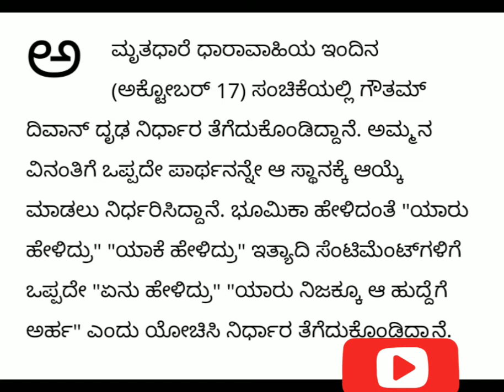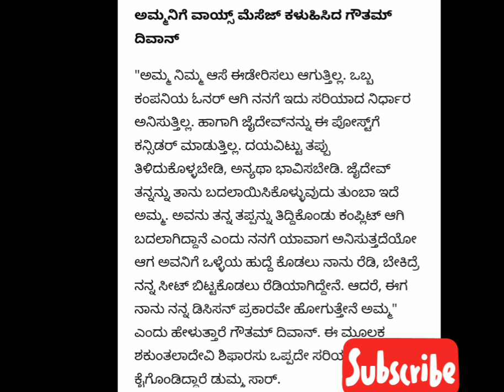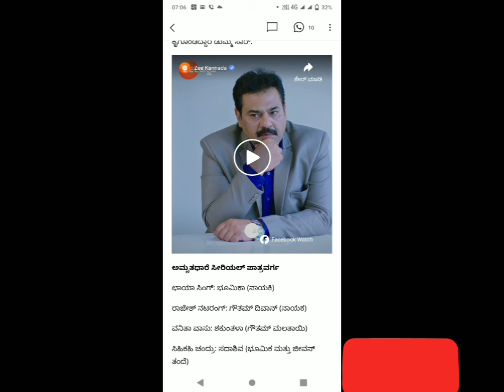ಅಮೃತಧಾರೆ : ಅಮ್ಮನ ಮಾತು ಧಿಕ್ಕರಿಸಿದ ಗೌತಮ್! ತನ್ನ ಶೀಟನ್ನೆ ಬಿಟ್ಟು ಕೊಡುವುದಾಗಿ voice message!